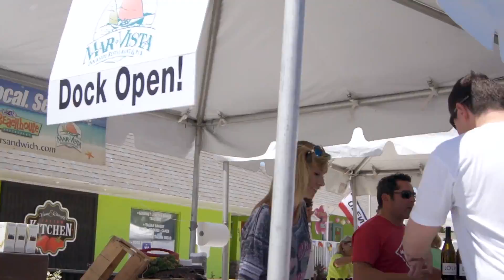Food and Wine on Pine 2015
Food and Wine on Pine is a culinary and cultural experience that is held on historic Pine Avenue in Anna Maria. This extraordinary event showcases the very best in food, wine, art and music that our area has to offer. Join us to experience this unique and fun-filled event!